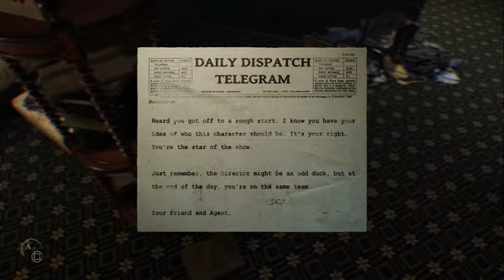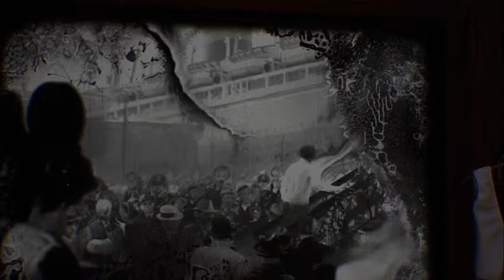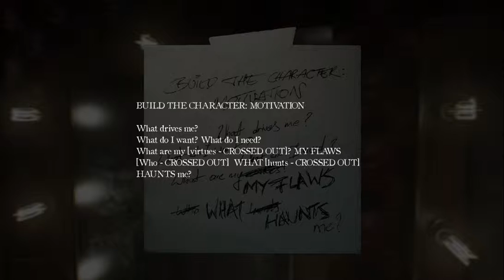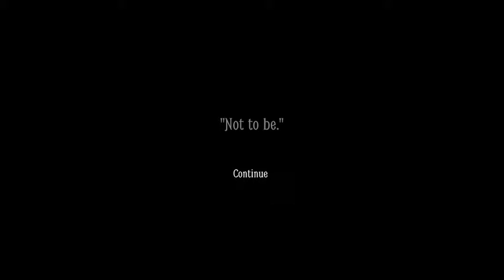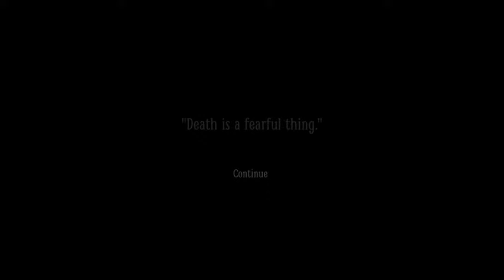Layers of Fear 2 - Pt 4 - The Hunt Begins...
Matt and David begin to start Chapter 2 of Layers of Fear 2.